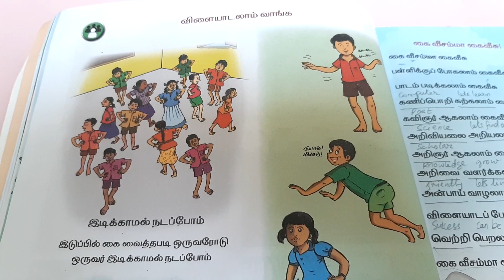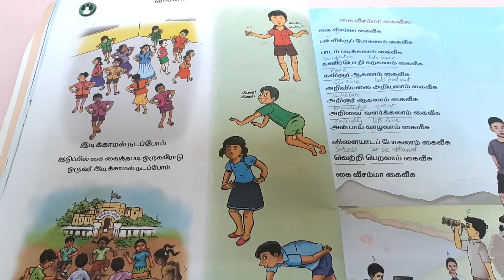tamil 1 pg 6